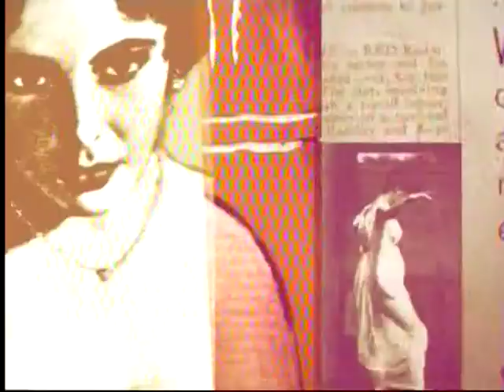TCM Saturday Matinee - Sunrise at Campobello (Intro)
Broadcast Saturday, June 14, 2014.